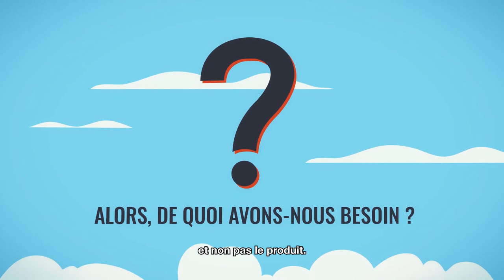POURQUOI CETTE FRÉNÉSIE AUTOUR DE LA VIANDE ET DES PROTÉINES ?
Avez-vous remarqué que vous êtes bombardé de messages sur la viande et les protéines partout où vous allez ?

Les généralisations trompeuses et le battage médiatique polarisent le débat public sur la viande et les protéines. Les solutions technologiques telles que la viande cultivée, les simili-carnés et l'élevage et la pisciculture de précision sont mises en avant, mais elles pourraient causer plus de mal que de bien.

Il est temps de rétablir les faits, de mettre fin à l’obsession protéine, et passer à des systèmes alimentaires durables.